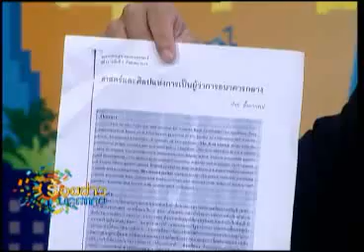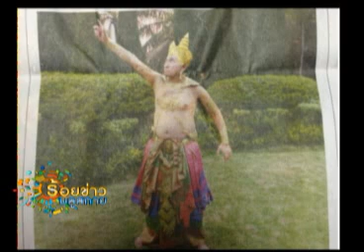ร้อยข่าวบลูสกาย 26 04 56 เบรค3